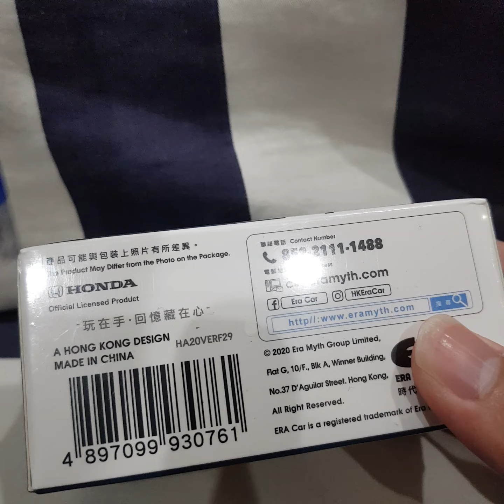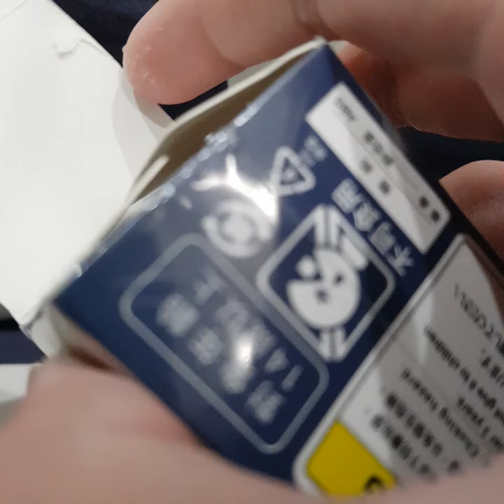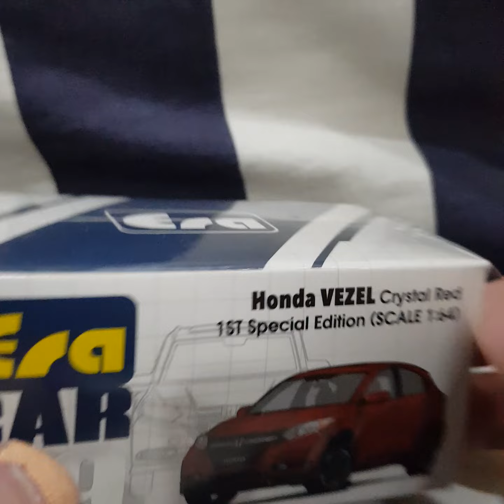unboxing era car honda vezel cystal red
mau beli diecast murah??
di forzi diecast ajah
SHOPEE = SEINS STORE
TOKOPEDIA = Forzi_Diecast

SALAM GAZZZ OMERZZZZ

THANKS YG UDH NONTON
JGN LUPA LIKE
AND SUBS